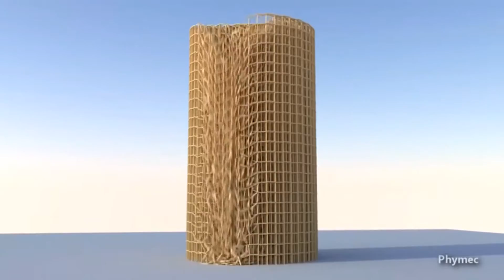Battlefield 4 montage Xbox One Sniping Run n Gun Glitch cheat BRICK SKULL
A collection of clips from Battlefield 4 put together by myself George T Jones